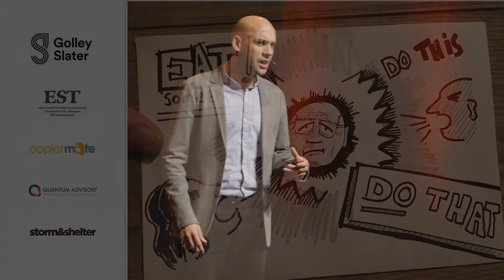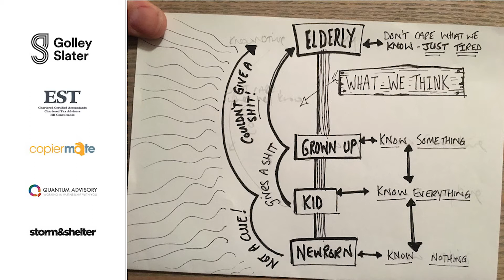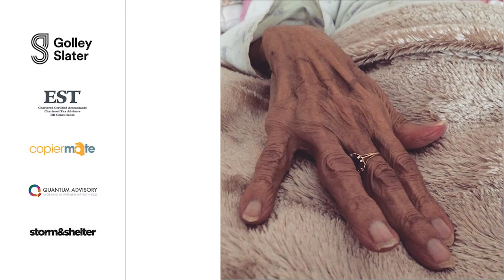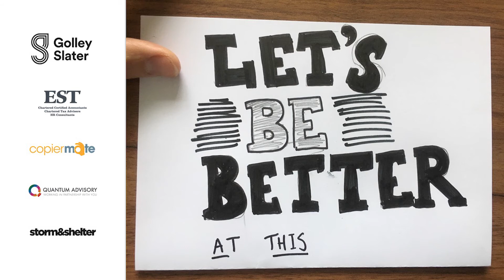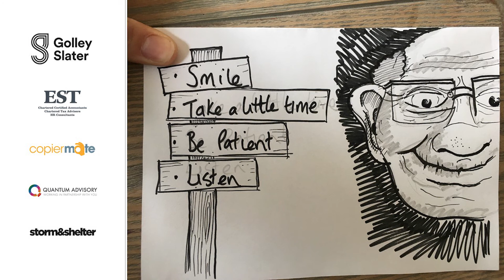Why I love the elderly (Ignite Cardiff Deluxe - Episode 12 - Mike Jordan)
The elderly are often overlooked, talked down to, and under-valued. No longer! Mike Jordan is on a mission to set the record straight and change the way we think.